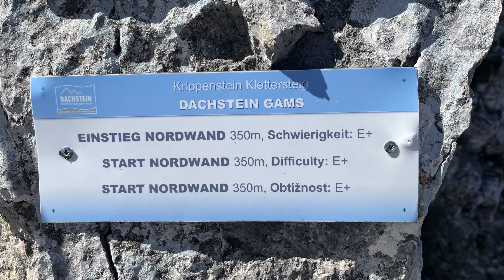Klettersteig Norwand Krippenstein (E) | Seriál: Na ferraty se Sígou | HIGH POINT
Zajištěná cesta Norwand Krippestein stoupá severní stěnou hory Krippenstein vysoké 2108 m n.m. Krippenstein se zvedá nad Haltštackým jezerem - Hallstätter See, v oblasti Solné komory v pohoří Dachstein. Cesta patří mezi nejnáročnější zajištěné cesty v Rakousku.